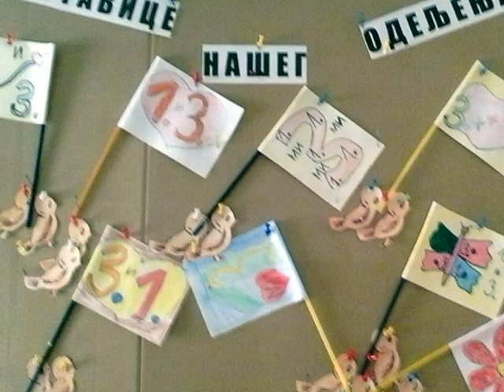Андрија Стаменковић (Дан школе 20.5.2020)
Поводом Дана школе (практични радови за време учења на даљину)